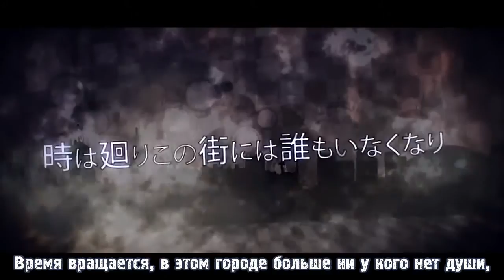[Vocaloid] Hiyama Kiyoteru and ICE MOUNTAIN - If you aren't here (rus sub)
【氷山キヨテル】ここに君がいないなら【オリジナル】
ニコニコから転載しました。2011年10月03日 12:55

作詞：ぺぺろんP
 作曲：ぺぺろんP
 編曲：ぺぺろんP
 唄：氷山キヨテル